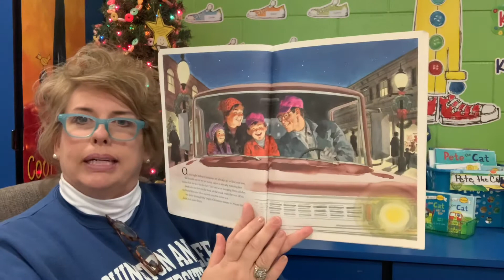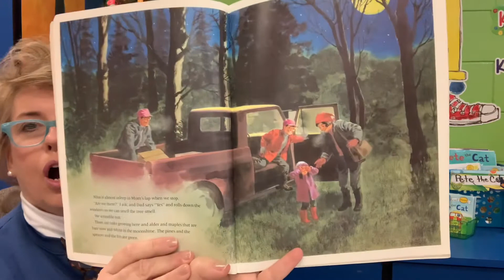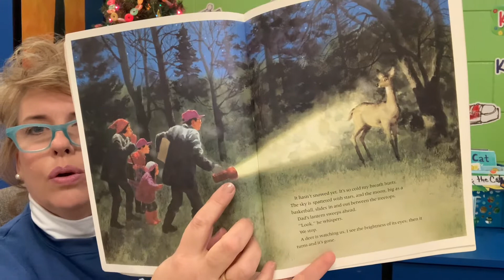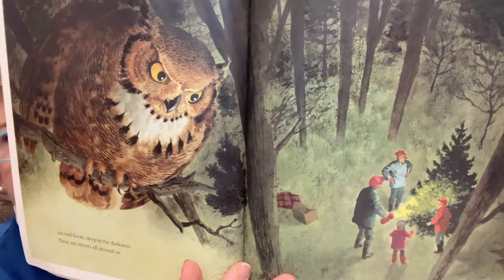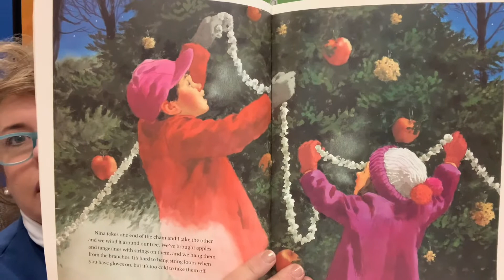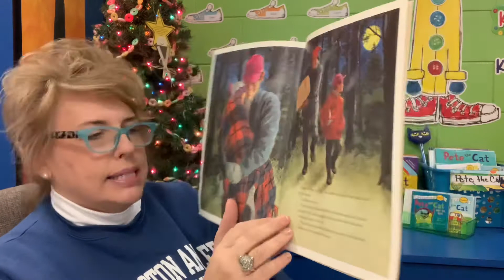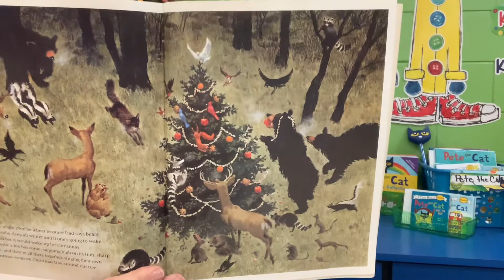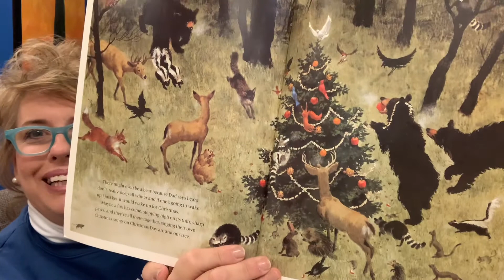Night Tree by Eve Bunting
Night Tree - made for kids